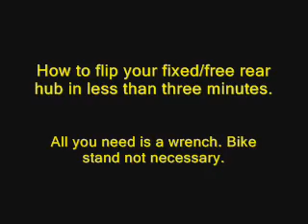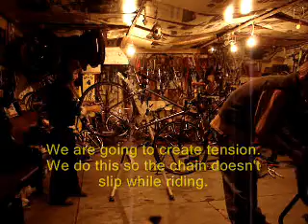How to flip your fixed/free wheel hub (day 16)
3 minutes or less.